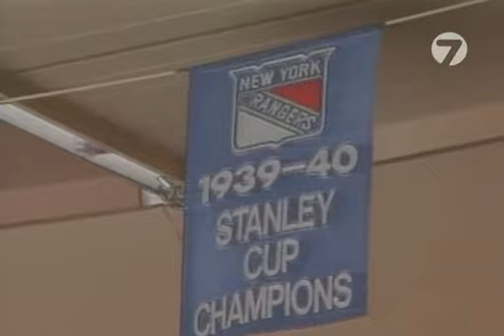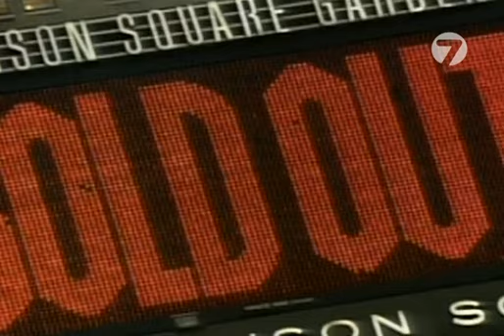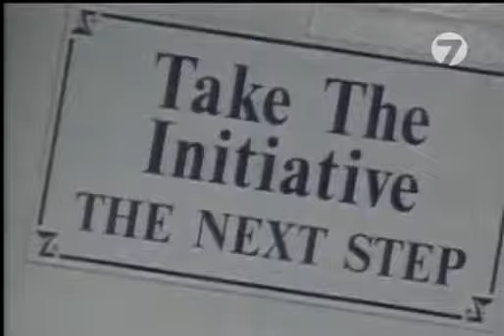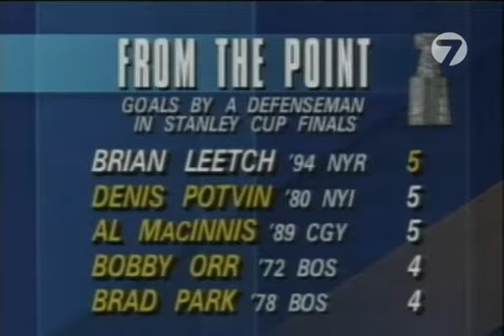Рейнджерс - Ванкувер. Финал 1994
Предыстория и лучшие моменты финальной седьмой игры за кубок Стэнли сезона 1993-94 в Мэдисон Сквейр Гарден, Нью-Йорке.
Нью Йорк Рейнжерс - Ванкувер Кэнакс
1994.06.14